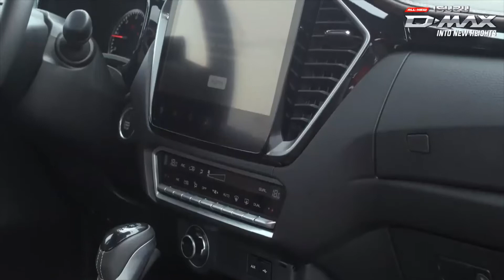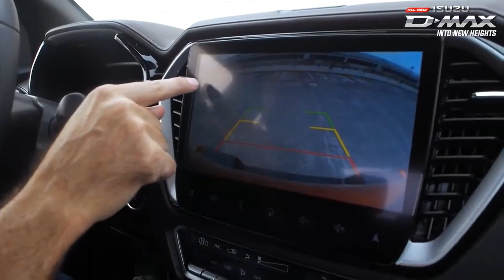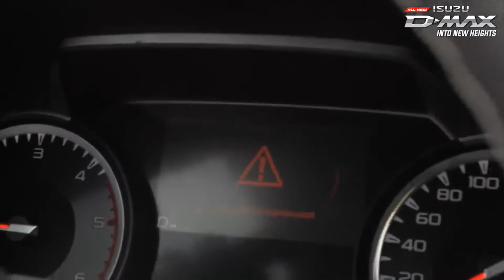THE ALL NEW ISUZU D MAX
DISCOVER THE ALL-NEW ISUZU D-MAX
When tough gets tougher and more capable than ever. The All-New D-MAX is here to take you into New Heights with its cutting-edge technology and class-leading performance that you've been dreaming of for a pick-up. Designed to withstand anything that comes in your way with Isuzu's trademark in durability and reliability, the All-New Isuzu D-MAX redefines your perspective of tough.

4JJ3-TCX
RZ4E
3.0L
4JJ3-TCX Blue
Power Diesel Engine
190 PS
Max.Power
450 N-m
Max. Torque